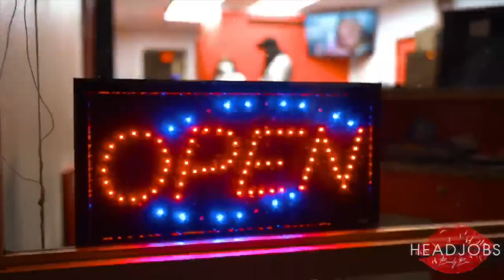Who want a headjob 😲😂😂